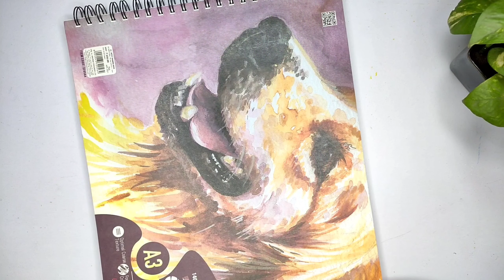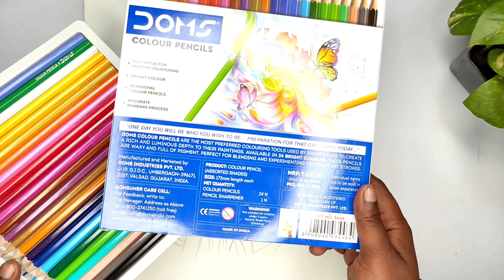Lata mangeshkar Drawing | A Small tribute to lata mangeshkar ji | Doms pencil colour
Lata Mangeshkar Drawing,  A Tribute to Lata Mangeshkar

in this video i show you a Tribute drawing video to Lata Mangeshkar

Cover Tropic:-
Lata Mangeshkar Drawing
Lata Mangeshkar
Lata Mangeshkar old song
Lata Mangeshkar tribute video
Ball pen drawing
Drawing challenge
Scribbling Art
Scribble Art
Scribble Art tutorial for Beginners
Scribble Art tutorial
3d painting